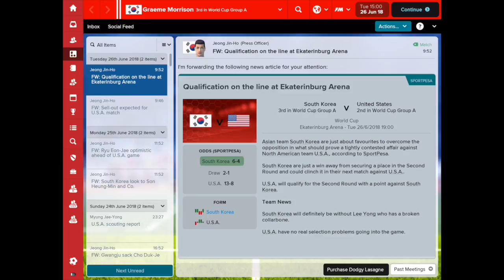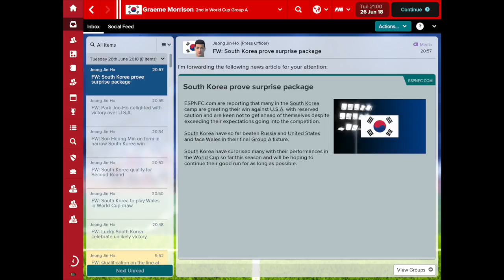World Cup 2018 | The Kings from Korea | Ep5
It's all or nothing. Defeat the US and we're through. Draw or lose and we're heading home. Can we do it when the pressure is on?